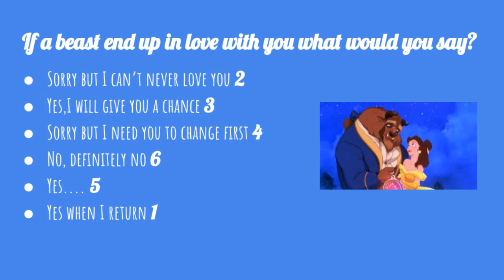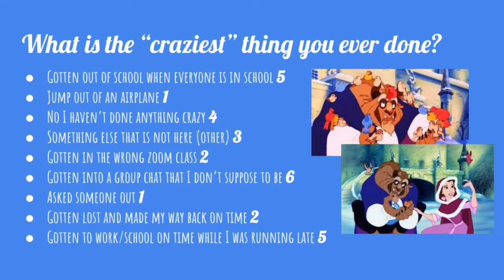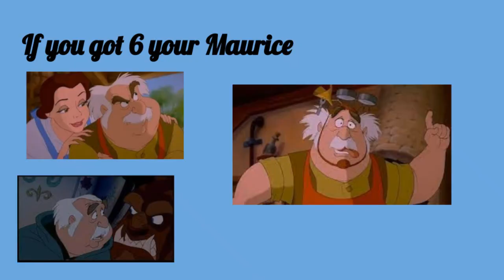What Beauty and the Beast character are you?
MYFANTASYWORLDQUIZ Presents: What Beauty and the Beast character are you? ? What character am I? Am I...?

Wait no more you can find out. With this 5 questions.

You'll be surprised and amazed to find out who you are and learn about yourself with this test.